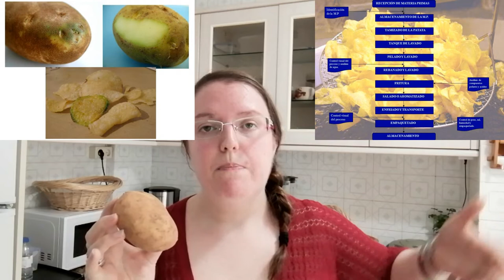Receita #24: Cun litro de aceite e unha paxeta de patacas, non volverás pasar fame.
Pois hoxe toca vídeo sobre elaboracións e técnicas na cociña, porque levabamos moitos vídeos sobre alimentos con ciencia e xa tocaba afondar noutras cousas.

Nesta ocasión, vai unha dica para que fagades as mellores patacas fritidas en tres versións (chips, patacas ó estilo francés ou french fries e as patacas palla) para que queden ben crocantes, ata moito tempo despois de que as fritedes. A dica ou consello, trainos de novo ó noso amigo amido/amidón ás nosas vidas, pero pega a pena. Iso si, so atopei referencias puntuais nos diagramas de fluxo das patacas fritidas industriais e nalgún que outro vídeo de elaboración das mesmas. Ó mellor un técnologo de alimentos, ten máis que decir sobre o asunto, pero eu non puiden atopar nada.

Por outro lado, preséntovos un dos nosos trebellos "pro" que mercamos para ter na cociña (e que non lle atopei nome en galego, por certo), porque na hora da verdade, tiramos de faca, pero mira aí está e algo de axuda ás veces, dánola. Repasamos tamén un pouco sobre o aceite que empregamos na fritura, os compostos resultantes da mesma (isto tamén se tratou noutro vídeo) e falamos un pouco da I.X.P Pataca de Galicia e dalgunha das variedades que podemos atopar no mercado e das sustancias tóxicas que debemos evitar nelas (solanine is here, guys!).

E pouco máis. Quedou un vídeo de axuda por se nos volven confinar e queredes probar a cociñar máis aló de bolachas e pan. Que nunca se sabe e coma di o título (a frase é dunha amiga da familia), fame non se ha de pasar.

Mil grazas polo apoio e por chegar ata aquí! Espero que vos guste!

Vémonos no seguinte vídeo!
Deica logo!